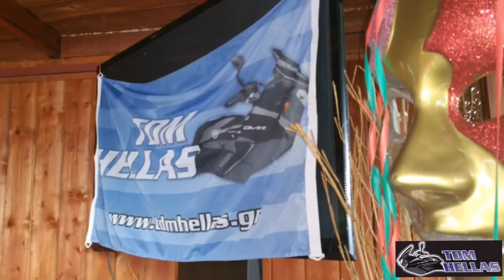TDMHELLAS - Ιωάννινα-Ζαγοροχώρια-Καστοριά-Τρίκαλα 25-27/2/2017